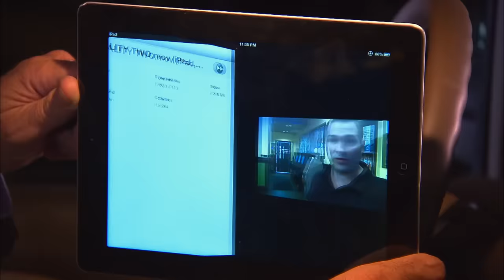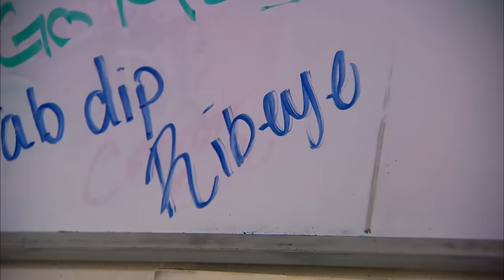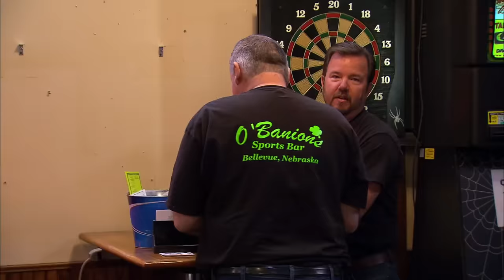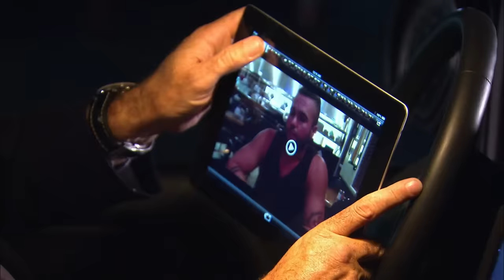6 Failing Family-Run Bars 😡Bar Rescue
No matter how you feel about your family, one thing is universally true: going into business with them is hard. Here are 6 Bar Rescue bars that prove working with family can be, uh, extremely challenging.